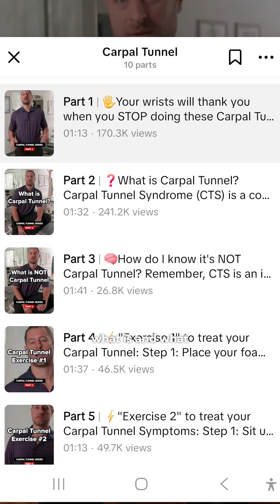Can a fracture cause bilateral carpal tunnel?